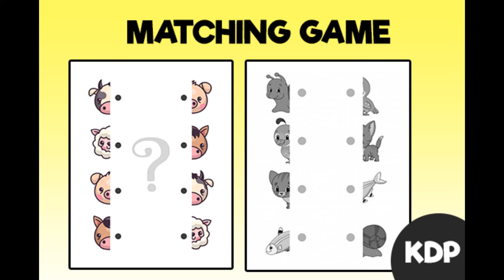kdp coloring book bundle fiverr-amazon kindle coloring book bundle 2021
✅Delivery Time : 24 Hours

✅ Editable

✅ BONUS: ABSTRACT FLORAL NEW BACKGROUND- PREMIUM FONT-COVER TEMPLATE

✅ Original Design

✅ Always Best Support

Description

ULTIMATE Bundle pack of massive 2000+ Unique KDP Templates!

These 2000+ Templates will help anyone to get started on KDP in no time.

These templates were designed for many niches.
All templates are ready to be uploaded to KDP

EASY STEPS TO CREATE A PDF FROM POWERPOINT PPT FILE:

– Open your desired ppt file
– Go to File - Save As
– Choose Your Location To Donwload the PDF to
– From Save as type dropdown Select – PDF .pdf
– Click Save

WHAT YOU GET:

THIS ULTIMATE BUNDLE PACK CONTAINS THE FOLLOWING 6×9 & multi Trim size PowerPoint Editable Templates:

✅✅✅ Category:  ✅✅✅

For Mothers Floral Notebook,Graph,Mail Tracker,Meal Weekly Planner,Metal Detector,Mileage Log Book,Monthly Planner,Password Log Book,
Recipe Blank Book,Blank Comic Book,Draw Write For Kids,Guitar Treatable, Kindergarten Writing Paper,Music Sheet Book,Storyboard Book,
puzzle,Sudoku template,Black Pages Monthly Planner,Guest Book,games and more then Thousand+ Category.

✅✅✅ BONUS:
✅ Thousand of Background Design
✅ Premium Font
✅ Cover design